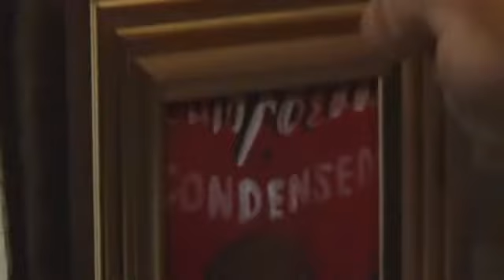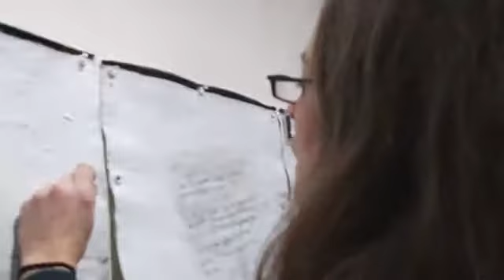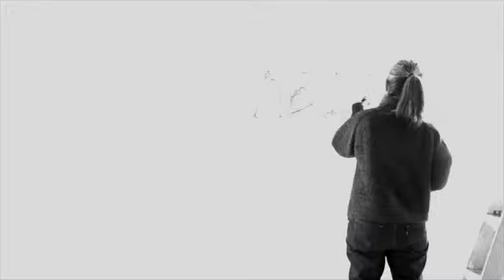Teri Moore From Under the Bell Jar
Teri Moore discusses her work that is exhibited at the Ruth Baggett Gallery in Paducah, KY. Glenn Hall Photography produced the film.